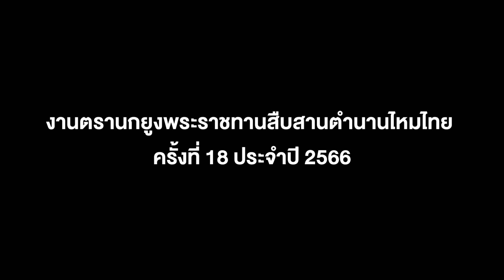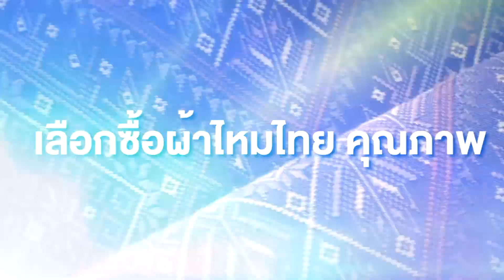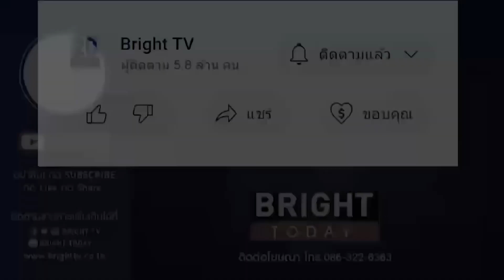"งานตรานกยูงพระราชทาน สืบสานตำนานไหมไทย" ครั้งที่ 18 ประจำปี 2566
"งานตรานกยูงพระราชทาน สืบสานตำนานไหมไทย" ครั้งที่ 18 ประจำปี 2566 ภายใต้แนวคิด "ไหมไทยล้ำค่า สายใยแห่งภูมิปัญญา พัฒนาสู่สากล"